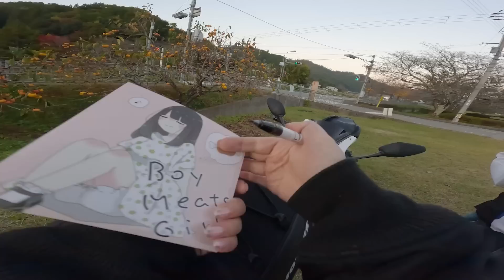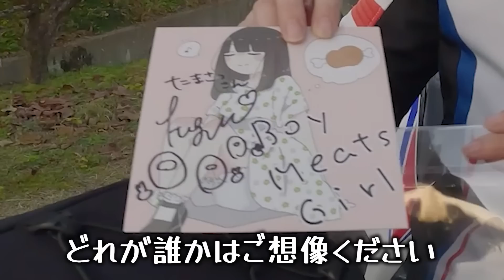RAMPAGE MONKEYと大阪ツーリングで○○交換したら死ぬほど笑った【バイク女子、ツーリング】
☆未公開のふぐの日常やライベート動画が見たい方はこちら☆